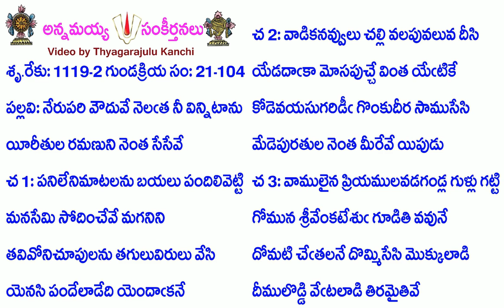Book21-Song104-9915-నేరుపరి వౌదువే నెలత నీ విన్నిటాను-nērupari vauduvē nelata nī vinniṭānu